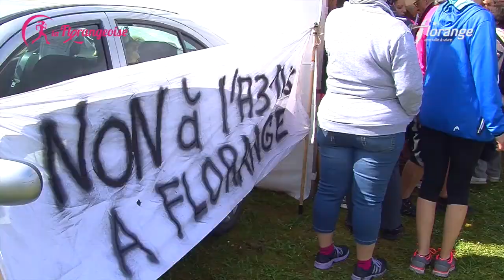Franc succès pour la seconde édition de la Florangeoise !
Carton plein pour la seconde édition de la Florangeoise avec près de 1150 participant(e)s ! Cette marche-course organisée par la Ville de Florange, l'association Pink Ladies 57 avec le soutien de nombreux sponsors était organisée au profit de l'association "Les Dames de coeur" qui lutte contre le cancer du sein via des actions concrètes permettant aux malades de mieux traverser cette épreuve.